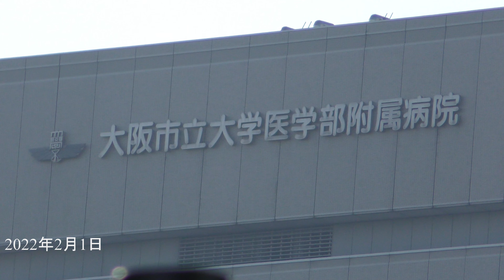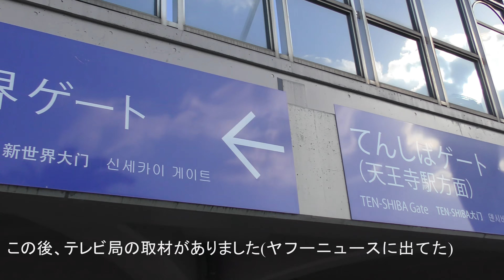【祝・再開園】天王寺動物園 朝一番でいってきました 動物動画は編集間に合いませんでしたすみません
これ、ろぶろぶ本人です。そのうちリンク切れになると思いますけど。
（別の来園者）「前回来ようと思ったその日に休園が決まったので、再開を楽しみにしてました」。